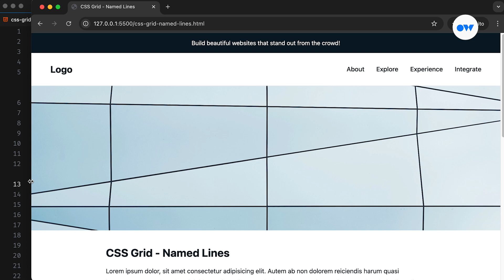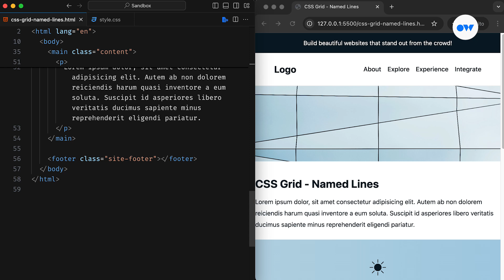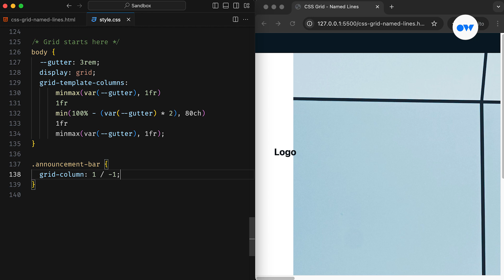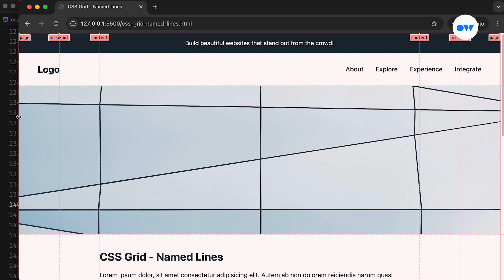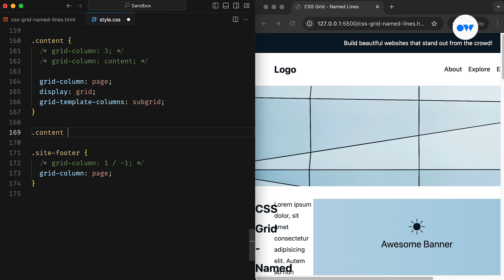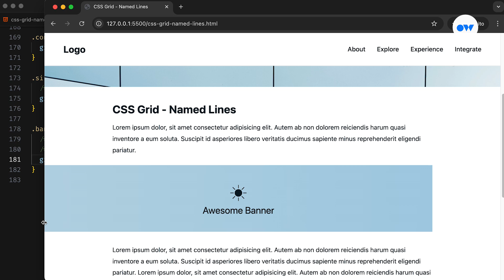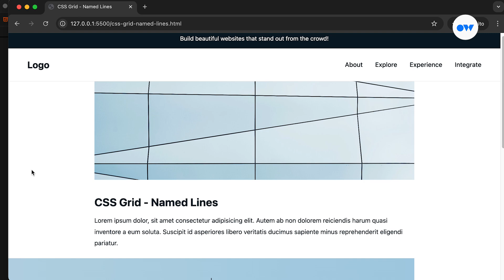Why you should start using NAMED GRID LINES in your CSS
Unlock the secret to effortless CSS layouts with Named Grid Lines.

Are you tired of messy CSS grid layouts? Say goodbye to confusion and hello to clarity! In this video, we’re diving deep into the game-changing world of named grid lines in CSS.

Discover how naming your grid lines can revolutionize the web design process! We’ll break down the incredible advantages of using named lines, from simplifying your layout to boosting productivity. Whether you’re a seasoned developer or just starting out, this technique will change how you approach CSS Grid forever. Join us on this journey to master CSS Grid and create stunning layouts that are as intuitive as they are beautiful!

Chapters
00:00 Intro
00:41 Create a webpage layout using CSS Grid
03:29 Using named grid lines for easy placement
06:28 Creating a full-bleed section using named grid lines